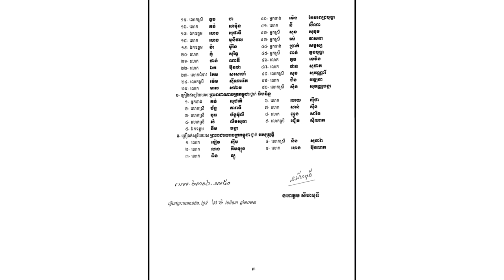អបអរសាទរ​! អ្នកសិល្បៈ​ទាំង​ចាស់​ទាំង​ថ្មី​ជាង​១​ពាន់​រូប ទទួល​គ្រឿង​ឥស្សរិយយស​ពី​ព្រះមហាក្សត្រ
សូមអធ្យាស្រ័យ

ចំពោះការមិនបានតប ខំមិនបានគ្រប់គ្នា

Ms Socheata